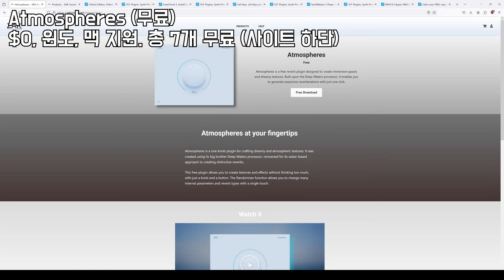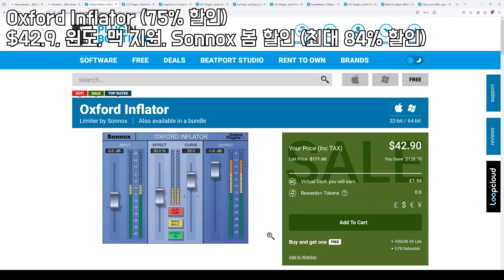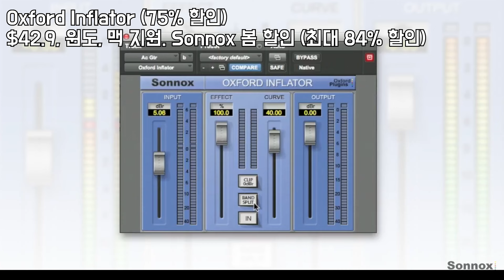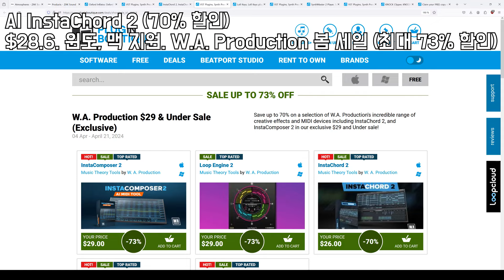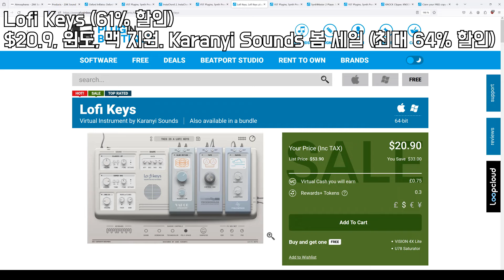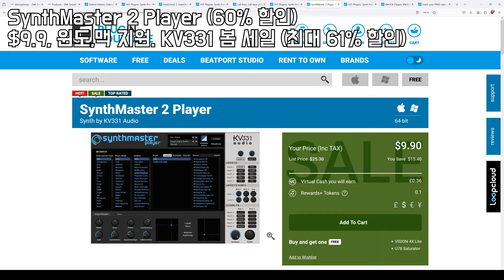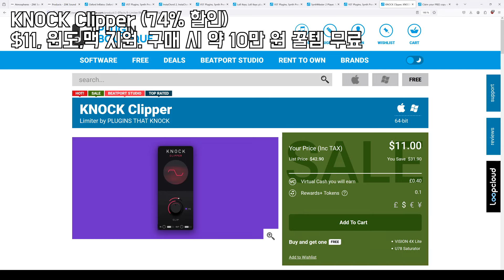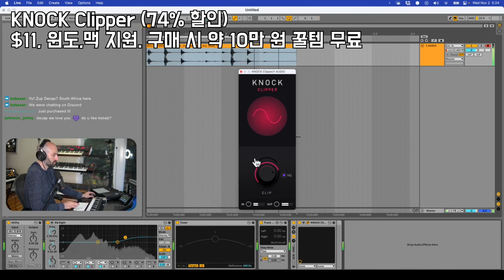신상 나옴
2024 봄 할인 모음

00:00 Atmospheres (무료)

3. 로그인
4. Get it for free 클릭
5. Download 클릭
6. 본인 OS에 맞춰 받아 설치

01:30 Oxford Inflator (75% 할인)

03:00 AI InstaChord 2 (70% 할인)

W.A. Production $29 언더 세일 (최대 73% 할인)

04:30 Lofi Keys (61% 할인)

06:00 SynthMaster 2 Player (60% 할인)

07:30 KNOCK Clipper (74% 할인)